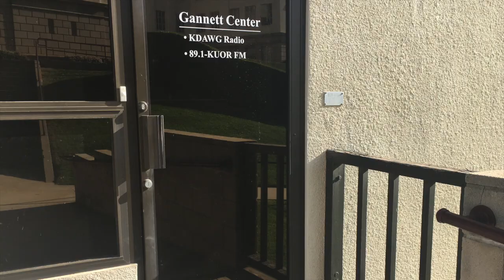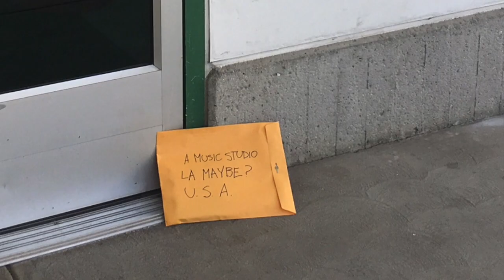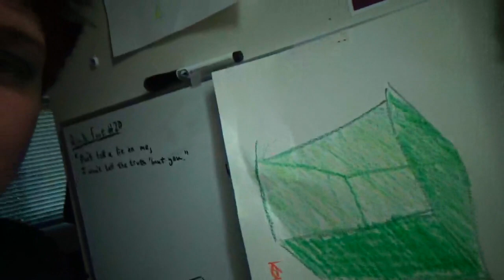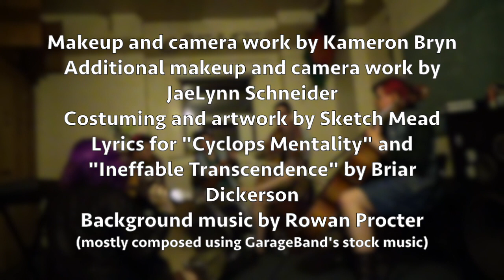Twoness, Threeness and Rage! The Life and Times of the Swindlin' Queers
Twoness, Threeness and Rage! chronicles the formation, career, and ultimate destruction of the seminal country punk band The Swindlin' Queers.

Contains foul language, but no other mature content.

Written and directed by Kamo Donnelly
Edited by Rowan Procter

Cast:
Briar Dickerson
Lucas Poppel
Sketch Mead
Rowan Procter
Kamo Donnelly
Rich Procter (as the narrator, credited as R. Lee Procter)
Lise Bryn
Sam Brobst
Hope Holtum
James Hagen
Nina Newman
Echo Jardini

Makeup and camera work:
Kameron Bryn
JaeLynn Schneider

Lyrics:
Briar Dickerson

Rowan Procter (one original composition and three songs made by combining GarageBand's premade loops)